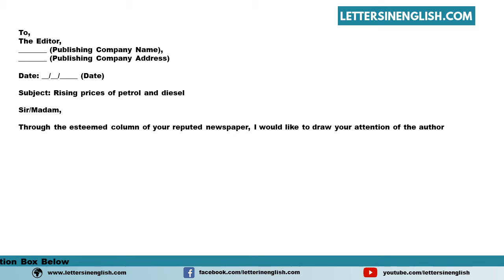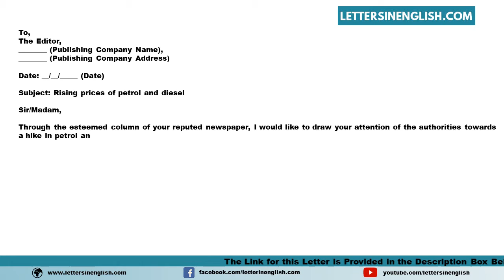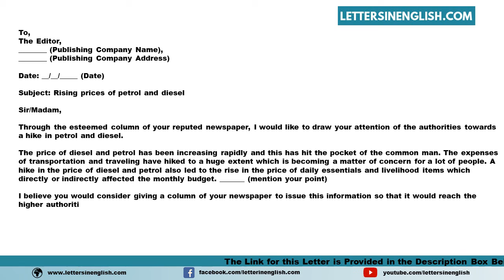Write A Letter To The Editor About Rising Prices Of Petrol And Diesel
Sample Write a Letter to the Editor About Rising Prices of Petrol and Diesel

In this video, you will find a sample of Write a Letter to the Editor About Rising Prices of Petrol and Diesel in English Template

PID: 10851